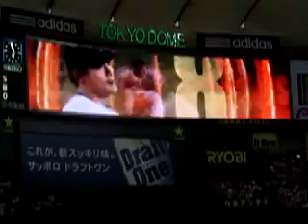2005年8月13日の読売ジャイアンツ試合開始前動画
無駄にかっこいいから始末に悪い（笑）。